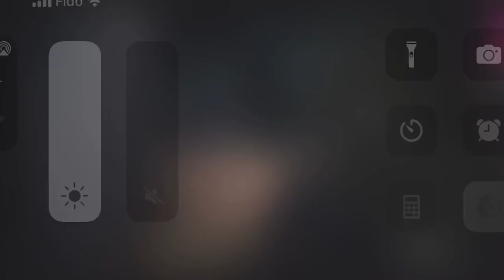Call Of Duty Modern Warfare shipment mission